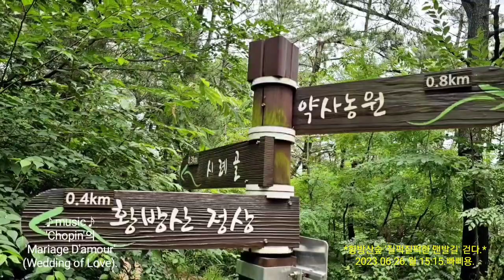*황방산숲 '질퍽질퍽 맨발길' 걷다.*♪'Chopin'의 'Mariage D'amour'♪2023.06.26.월.15:15.빠삐용.